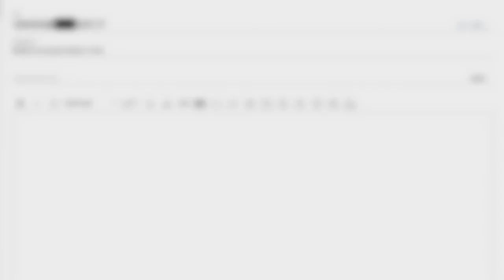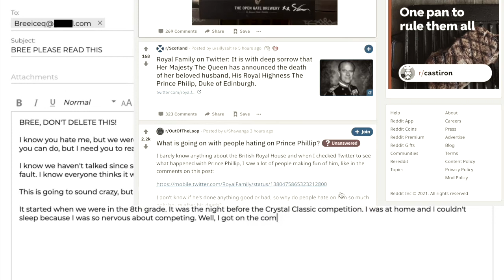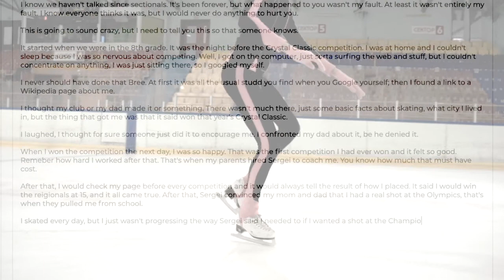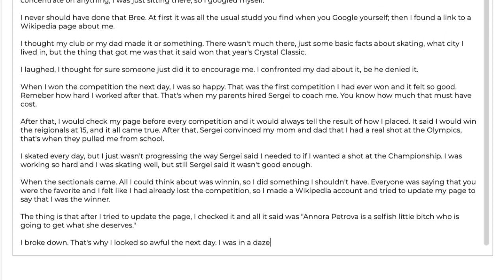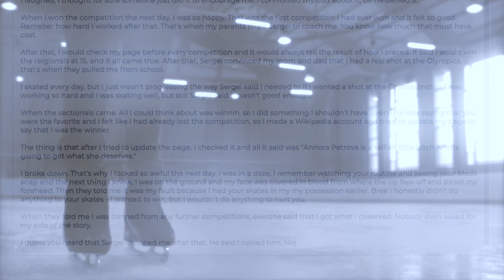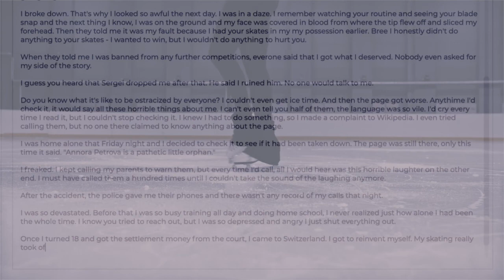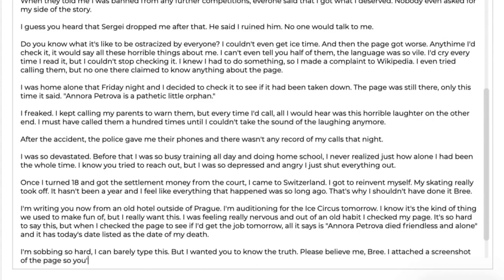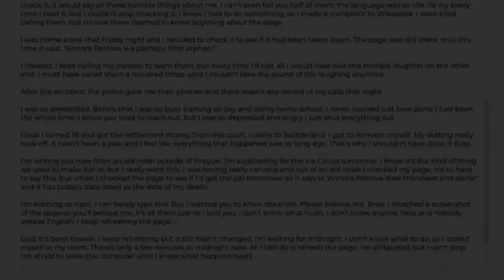Annora Petrova | Creepypasta Narration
▶CREDITS:
Narration: Yasmin Hamlet-Page
Production: Oliver Pickup
Video: Faye Greer

“Annora Petrova” is an original work by Smashbros379ful and the edition used for this production has been taken from creepypasta.fandom.com The original work is published online under the Creative Commons Attribution-ShareAlike 3.0 Unported (CC BY-SA 3.0) license. Under the terms of this license, our production is released under the same license. Neither this production, Cryptonomica Productions, or Emerald Penguin Media Group LTD are endorsed by the original author.